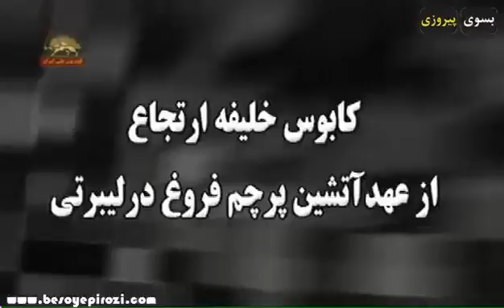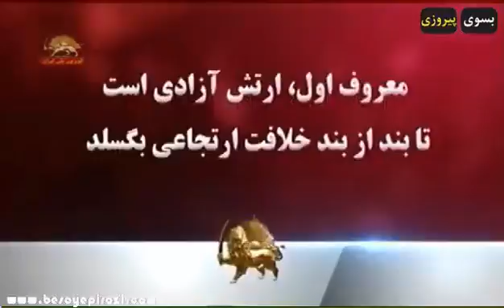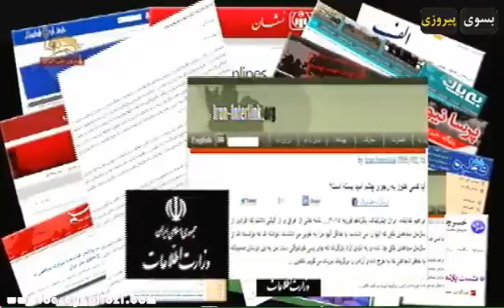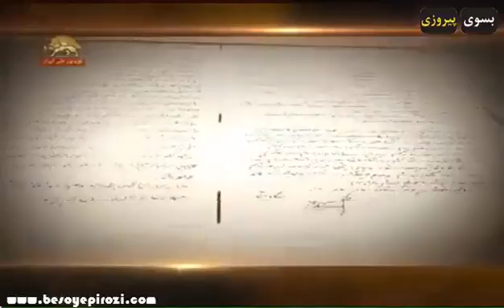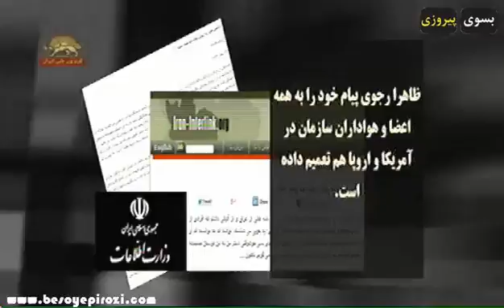کابوس خلیفه ارتجاع از عهد آتشین پرجم فروغ در لیبرتی